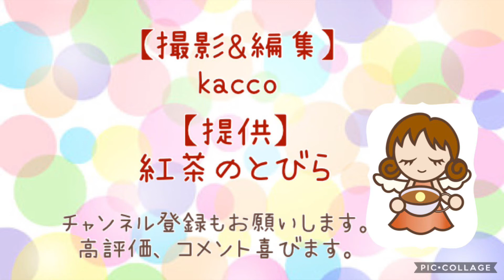愉快な仲間たちで貸切りですわよ♡【氷見•古粋•着物】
ステーキ＆寿司懐石のお店
古粋koikiさんへ
ヒミキモノマヌカン(紅茶のとびら着物部)で
どれも美味しくいただきました♡

紅茶のとびらは
富山県氷見市の小さな紅茶専門店です。

お店のこと、紅茶や占い、イベント情報
それと
美味しいお店情報(食レポ)
オススメ本の紹介
kacco店長の旅動画など
バラエティーに富んだ内容になる予定♪

コアなお店情報は Facebook
紅茶のとびらmovie にて配信。
会員特典もいっぱいあります！
参加者募集中\( ˆoˆ )/